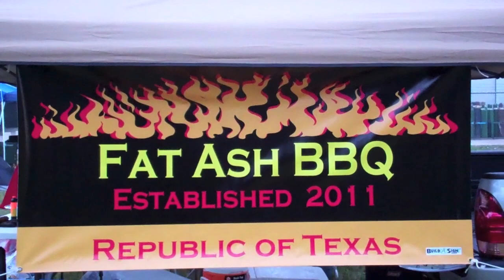The Cookoff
We are ready for the Next Cookoff